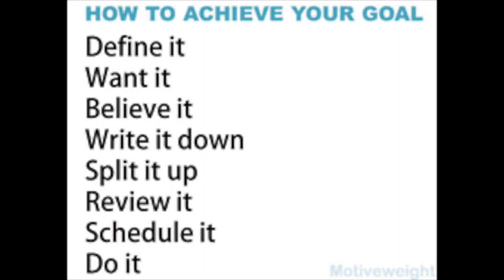Ground Zero - Creating the Challenge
I'm starting this challenge so that I can create a positive feedback loop where I can learn about new technology, testing scenarios and building my own lab. here is where I started, lets see where it takes me.